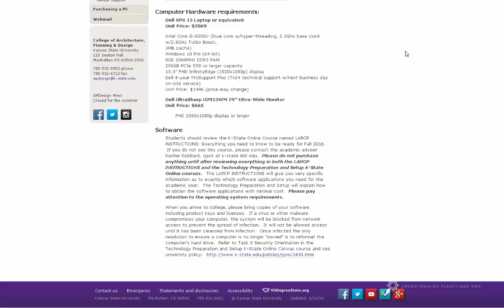TPS10 3.2.11 Conclusion